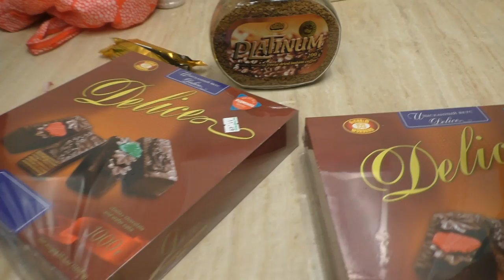Разоблачение - Михаил Портнов (Mikhail Portnov - школа тестеров) гнобит студентов - отзывы/review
Разоблачение - Михаил Портнов (Mikhail Portnov - школа тестеров) гнобит студентов и сотрудников - школа портнова отзывы/review Используется скрытая камера.